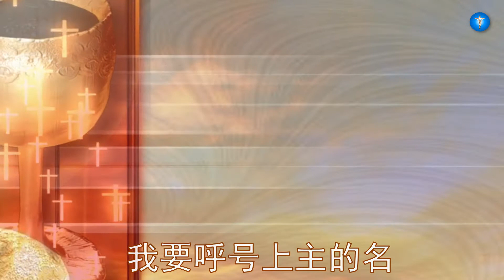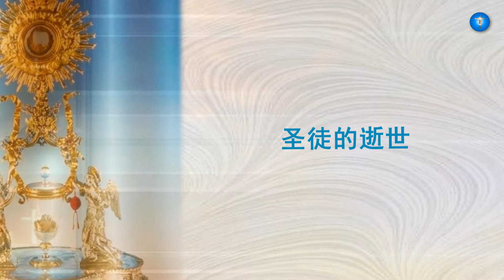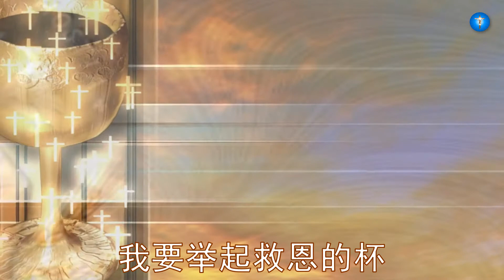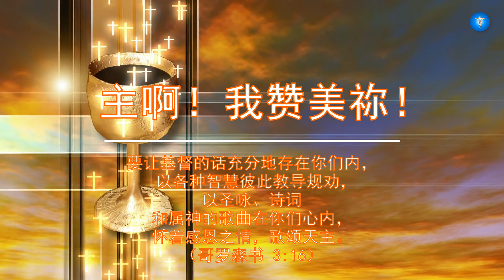【姜震谱曲-答唱咏】乙年基督圣体圣血节《圣咏115，13-18🎼谢恩》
【答唱咏】
乙年基督圣体圣血节
《圣咏115，13-18🎼谢恩》
姜震 谱曲
琴师: Bon